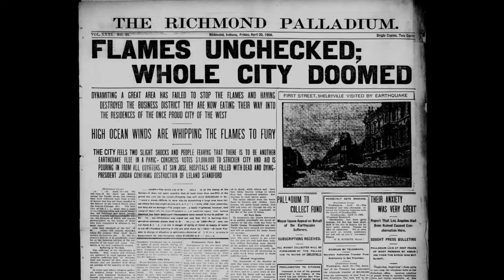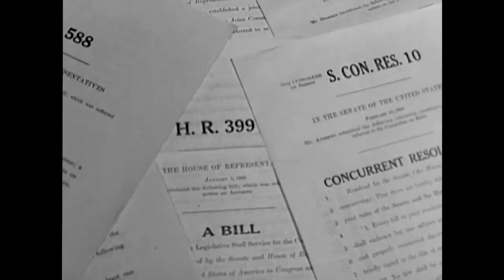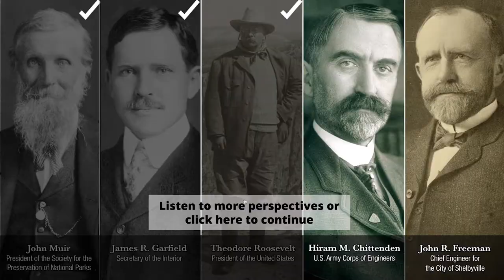Virtual VOTE! Trailer